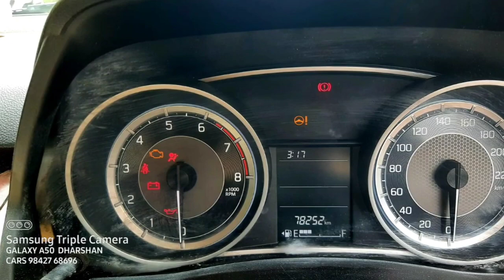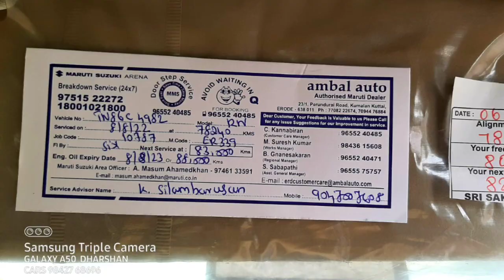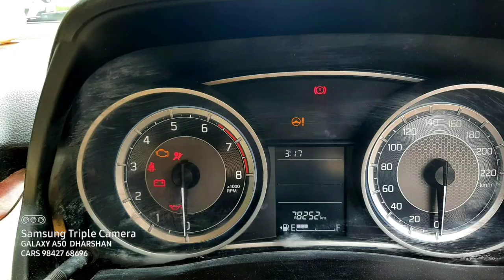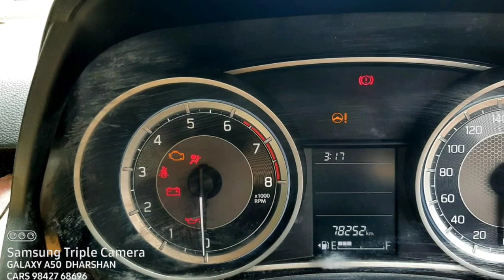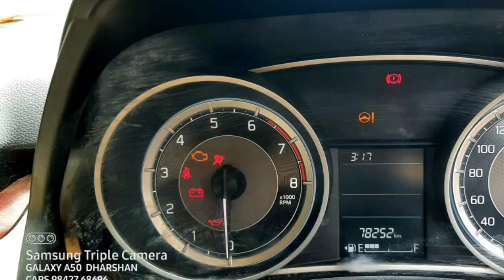Maruti Suzuki Swift Car Used Car Sales in tamil nadu bala tex car sales and buying online Service